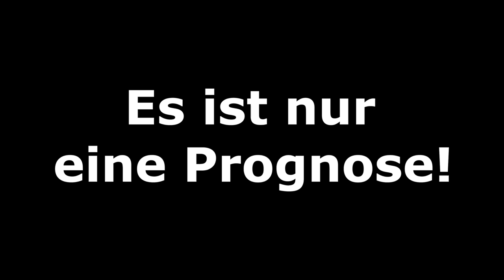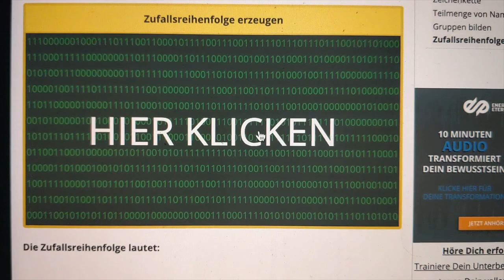FIFA 20: "Derby-League" - Halbfinale l Sommerpause 2020 l Deutsch [FULL HD]